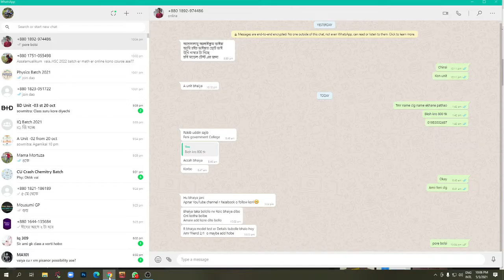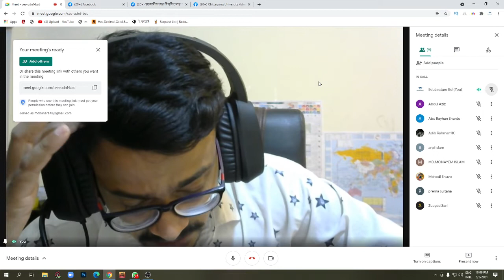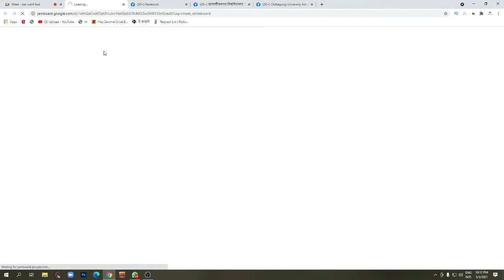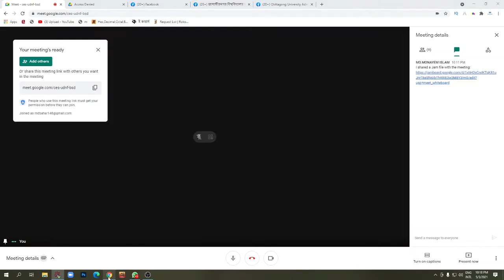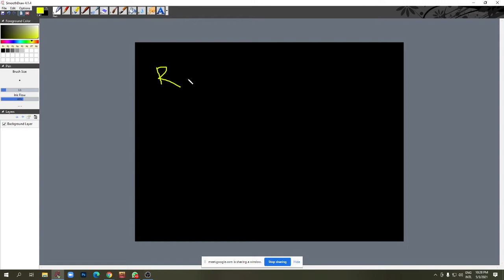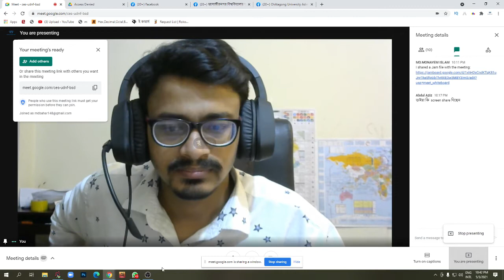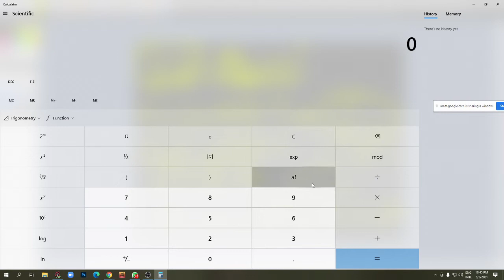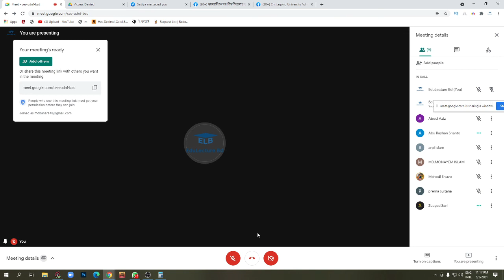Physics Vector In One Class For Admission Test 2021| Part - 01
পদার্থবিজ্ঞান ভেক্টর ক্লাস ভর্তি পরীক্ষার জন্যে ২০২১
সরলরেখা || Mathematics || Lec – 01